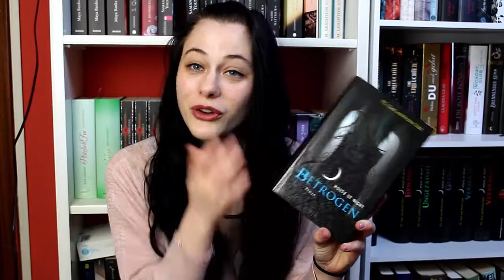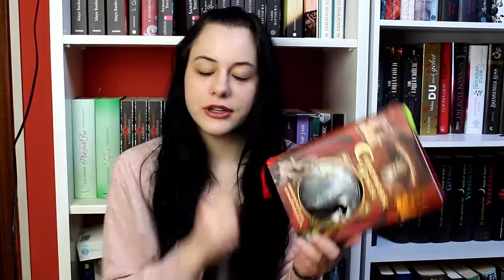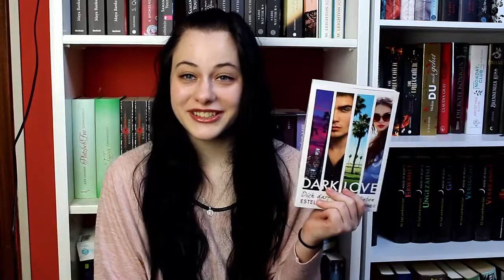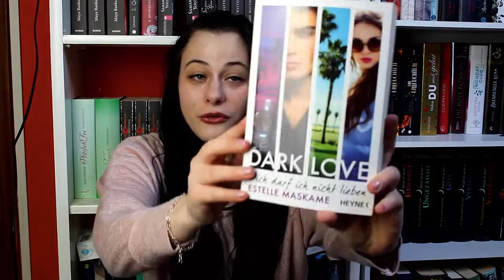Want to Read April | Spät, aber passt schon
Heute habe ich auch etwas verspätet meine Want to read Bücher für den April für euch :) Besser spät als nie :D

Die Bücher:

Dark Love

London Road

House of Night 2

Die Flammende

Clockwork Angel